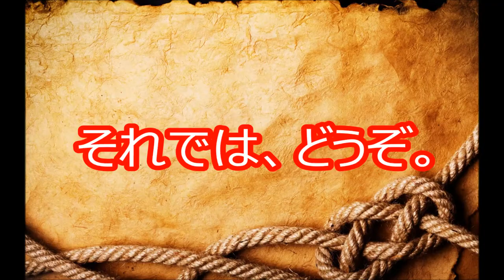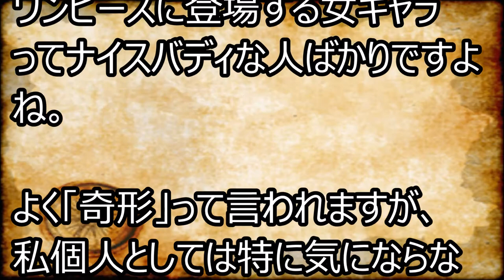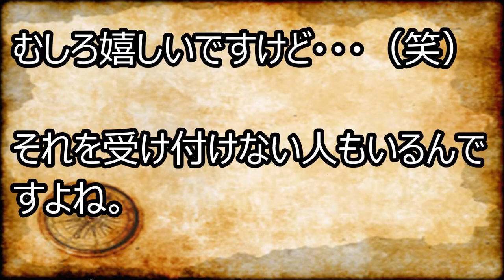ワンピース可愛い女キャラたちのスリーサイズを公開‼全員ヤバ過ぎる・・・